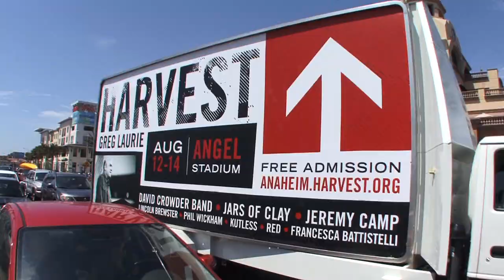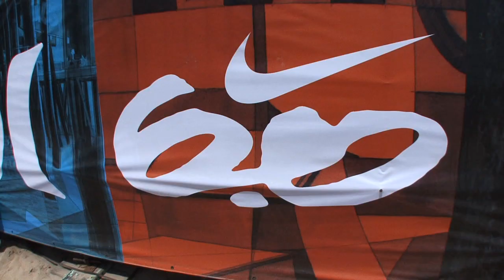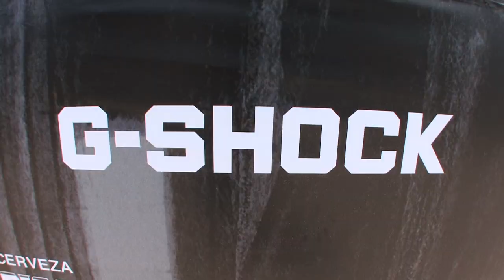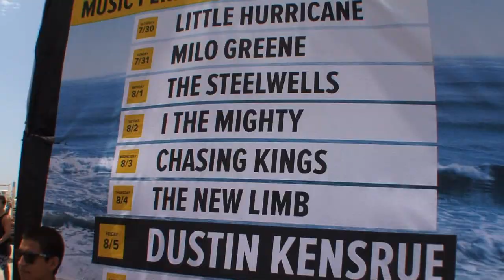Elite TV World News: 2011 Nike US Open of Surfing Huntington Beach CA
2011 Nike US Open of Surfing Set To Deliver Another Historic Week of Sport, Music and Art at Huntington Beach

Huntington Beach, CA - The US Open of Surfing has a storied reputation for going big. This year will only add to that legacy as title sponsor Nike - along with presenting sponsors Hurley, Converse and Nike 6.0 - continue to elevate the event as the world's largest youth culture and action sport festival. With more than 500,000 people in attendance along a 14-acre stretch of sand on the south side of Huntington Beach Pier, the Nike US Open of Surfing showcases the best in surf, skate, BMX, music, fashion and art.

"It's hard to match the experience of the world's best in sports, music and art coming together on the beach in one of action sports' most iconic locations," said Sandy Bodecker, VP Nike Action Sports. "Our commitment this year is to bring the energy from Huntington Beach to even more fans across the world.

All events are FREE and OPEN TO THE PUBLIC or can be viewed live daily The event is owned and produced by IMG, the global leader in sports and entertainment.

Anchored by the world's largest professional surfing competition, the $460,000 US Open is a pivotal point on the ASP World Tour for both the men and women. The Men's side will feature a North America ASP Men's Prime event with valuable points on the line right before the coveted ASP Top 32 cut-off. For the women, the US Open of Surfing will witness the final event of the 2011 ASP World Title Tour and crown a women's world champion in Surf City this summer. "I'm really excited to be returning to Huntington Beach to try to defend my US Open title," says Hawaii's Carissa Moore. "It's so fun to be competing in front of so many people!" In addition to the high-stakes Mens and Womens divisions, the US Open will feature a grade four men's and women's Pro Junior as well as the Pacifico Nose Riding Invitational - always a crowd favorite.

The action doesn't stop at the shoreline. On the beach, the event will once again host eye-opening tricks from the most talented and diverse crew of riders from across the globe as they skate in a state-of-the-art skate bowl at Converse Coastal Carnage. And, a stellar crew of BMX riders will push the realm of possibility at the Nike 6.0 HB BMX Pro. The runway will be busy on Thursday, August 4 as five of the nation's top high schools will compete for $25,000 in the Hurley Walk the Walk National Championship - the ultimate youth fashion competition. And the US Open Music Stage will host a soon-to-be-announced lineup of bands that will surely rival last year's Weezer performance in front of 50,000-plus screaming fans.

Couple this with one-of-a-kind retail and brand experiences, more than 100 interactive exhibits, autograph signings, DJs and giveaways, and you have another summer to remember at the Nike US Open of Surfing. Be ready to dive into the madness starting July 30.

SOG Media and The S.O.G Crew have now expanded from hip-hop, urban, intervention, and education, to world news. SOG Media is a company owned by Dr. Robert Ornelas and is the official media channel for the nation of Burundi. Dr. Robert Ornelas is the Special Advisor for Youth-North America, Latin Communities, to Dr. Clyde Rivers, Honorary Ambassador at large for the Republic of Burundi. The commitment in this partnership is to make the country of Burundi and the world, a better place.